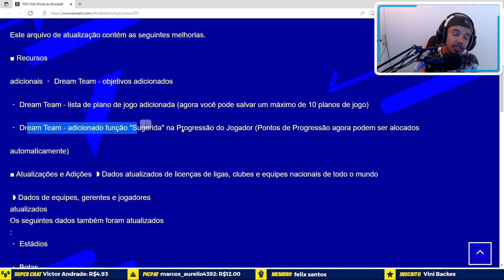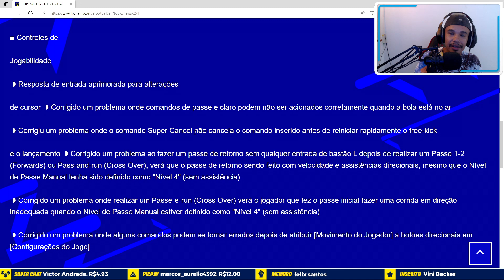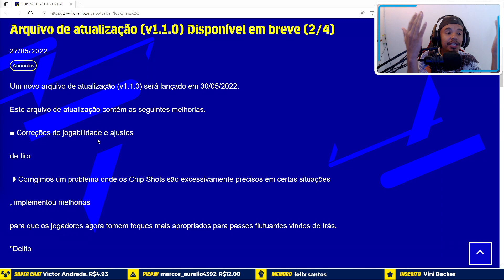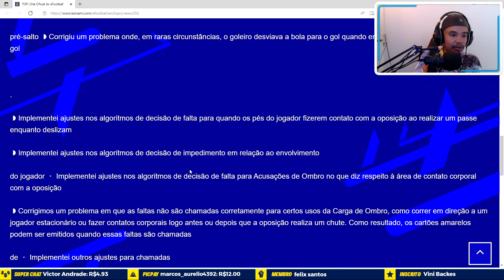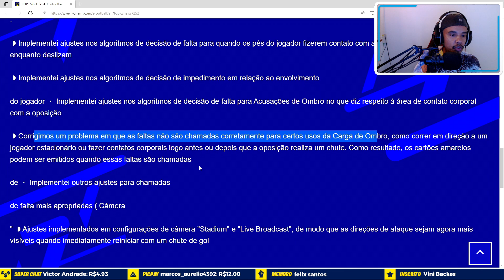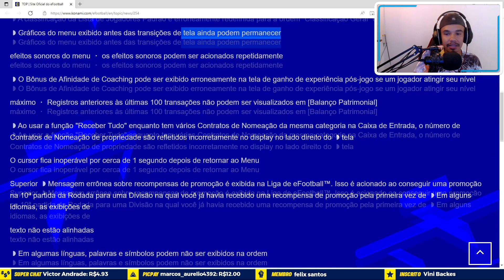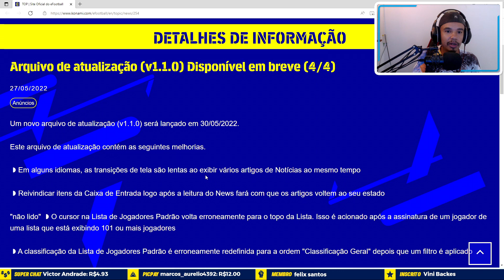DLC 1.1 TRARÁ CORRECOES GAMEPLAY E MUITAS MELHORIAS !? - EFOOTBALL 2022 ( PS5 )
Um novo arquivo de atualização (v1.1.0) será lançado em 30/05/2022. Este arquivo de atualização contém as seguintes melhorias. ■ Recursos adicionais ・ Dream Team - objetivos adicionados ・ Dream Team - lista de plano de jogo adicionada (agora você pode salvar um máximo de 10 planos de jogo)

・ Dream Team - adicionado função "Sugerida" na Progressão do Jogador (Pontos de Progressão agora podem ser alocados

Conto com apoio de todos, para que nosso canal cresça cada vez mais!

Ganhe MOEDAS assistindo nossas lives, virando membro e fazendo doações você pode resgatar vários Gift Card  em nossa loja usando os seguintes comandos

Digita o comando no chat ---  !resgatar da um espaço e digita um dos nomes abaixo
•ps30  •xbox25  •googleplay30  •steam30

Comandos para usar no chat em nossas lives:
!doacao
!membros
!picpay
!cadeira
!bateria

!moedas --- Para saber quantas moedas você tem no canal
!doar --- Adicione moedas a um usuário usando !doar nome valor moedas
!sorteio --- Use esse comando para participar de sorteios na live custa 300 moedas

Comandos da loja para comprar com suas moedas diretas no chat
Digita o comando no chat ---  !resgatar     da um espaco e digita um dos nomes abaixo